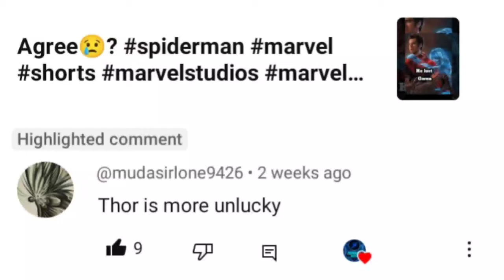THOR IS MORE UNLUCKY AGREE😢?